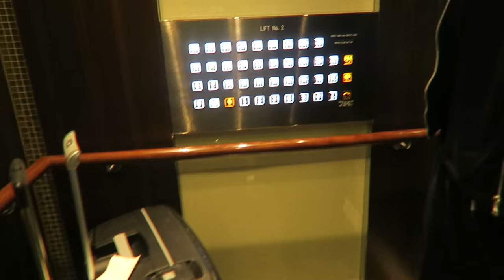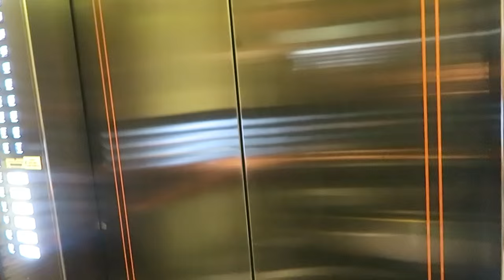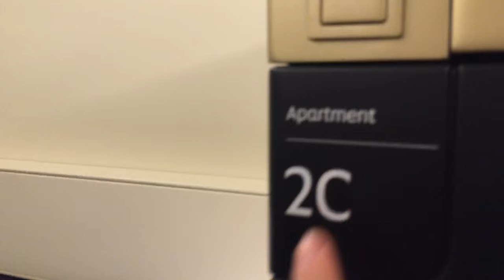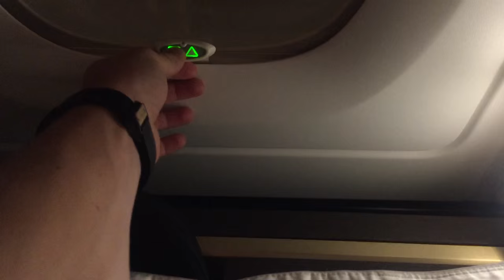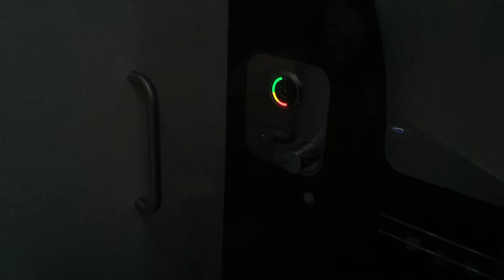I HAD A SHOWER ON A PLANE?!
►A SHOWER ON A PLANE?! WE'RE SO LUCKY!
►Pre-order from Amazon ALL COUNTRIES
►Pre-order from iTunes here (UK, US, France, Germany and Australia only)